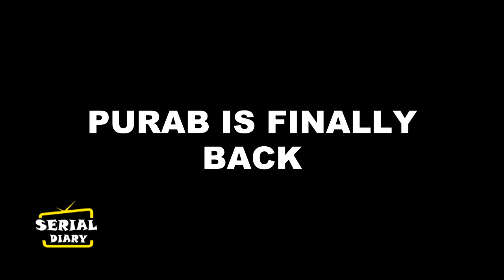KUMKUM BHAGYA || OMG !! जख्मी “ABHI PRAGYA” का “मसीहा” बन लौटेगा “PURAB”